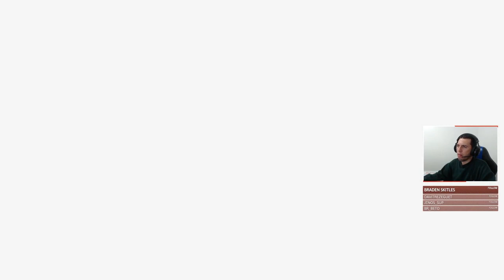FARCRY 5 - UM SALTO DE FÉ feat SadGab